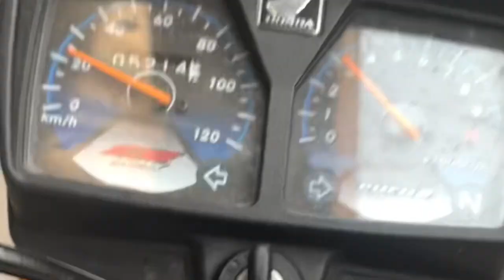28 April 2023